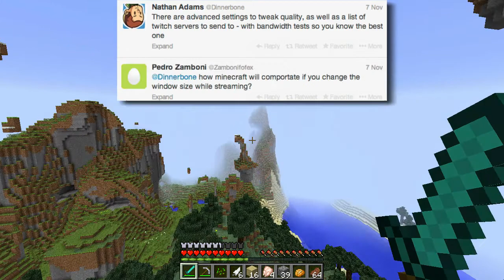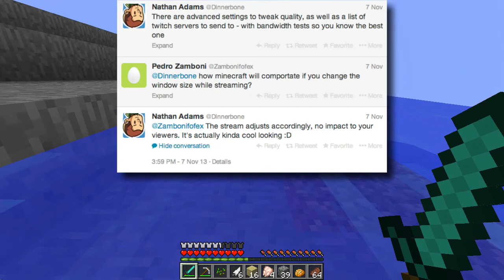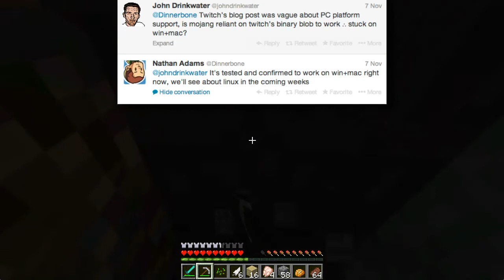Minecraft News - Twitch Integration News Update ! ! !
Bringing you the latest news from Mojang on what to expect in the future with Twitch integration and other features for Minecraft.

and be sure to press that like button.

★ Frequently Asked Questions:
A: All software is listed on my channels about page.